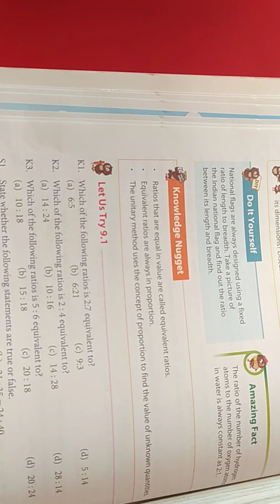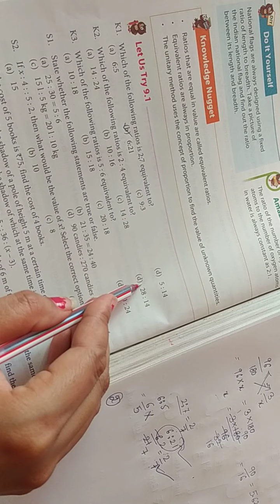Maths class 7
Chapter 8 ex8.1 and introduction